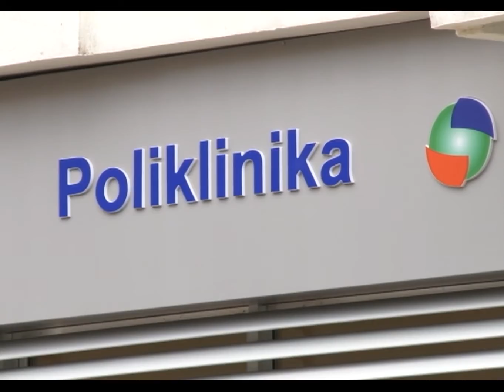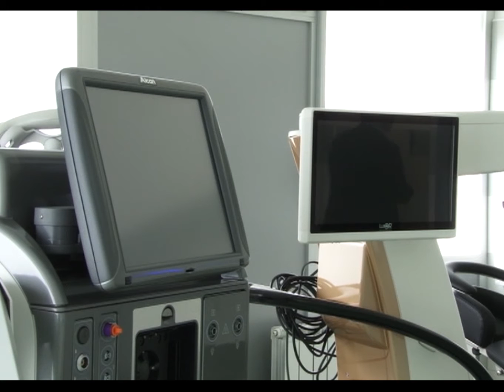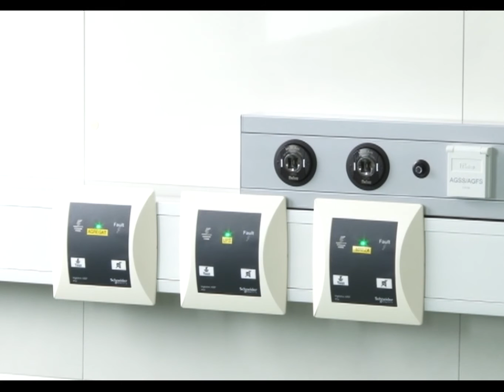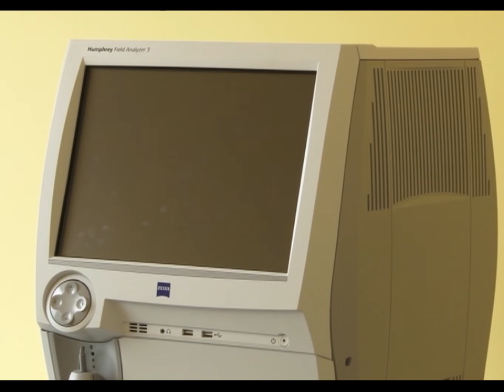Poliklinika "Vaše zdravlje" - Poslovna emisija - 20.04.2016.